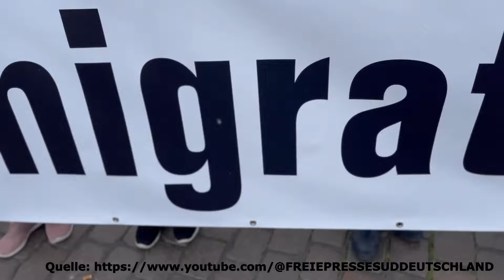🪽 Mannheim 02.06.2024 🚨 Antifa-Ausschreitungen 🚨 Mahnwache, Interview mit der AfD - Aufzeichnung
Kapitelauswahl:

00:00 - Vorschau / Intro
01:13 - Interview Nicole Höckst AfD
07:40 - Interview Dirk Spaniel AfD
08:47 - Interview Christina Baum AfD
10:37 - Interview
12:56 - Stimmen der Demontranten
17:10 - Antifa Ausschreitungen
27:30 - Blick auf dir Demo
55:10 - Aufbau Polizei Mahnwache